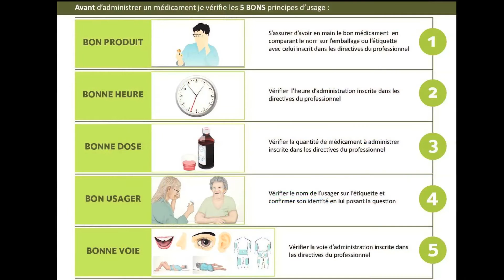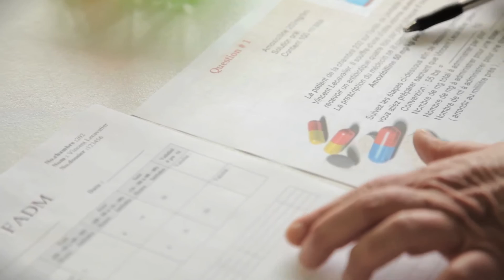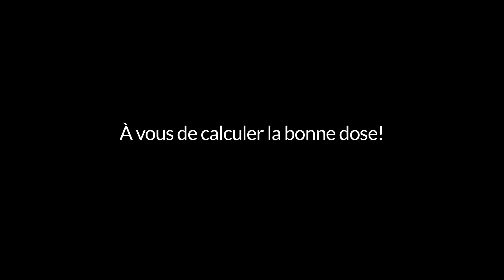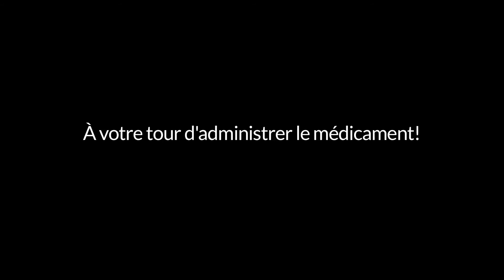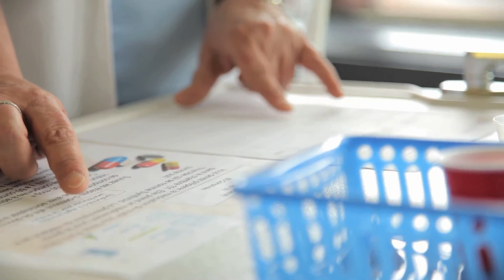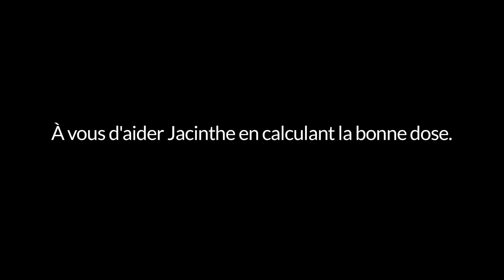Les Maths pour soigner - Version virtuelle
Projet réalisé par la Commission scolaire de Laval.